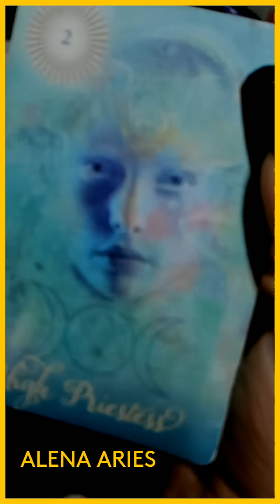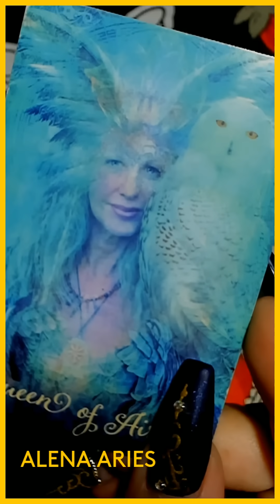ПОСЛЕ ЭТОГО РАСКЛАДА ВАША ЖИЗНЬ ИЗМЕНИТСЯ!!! таро гадание/на любовь/на будущее/новые